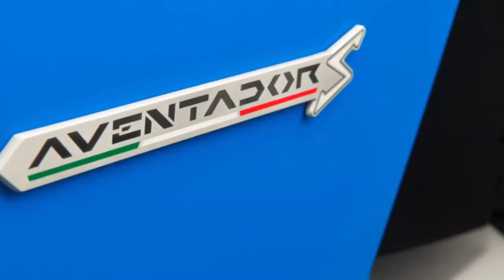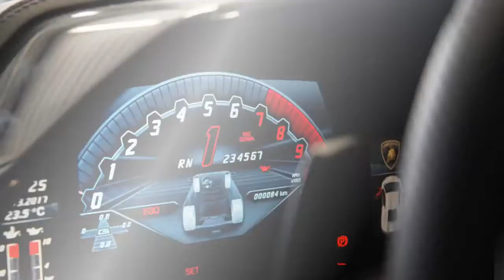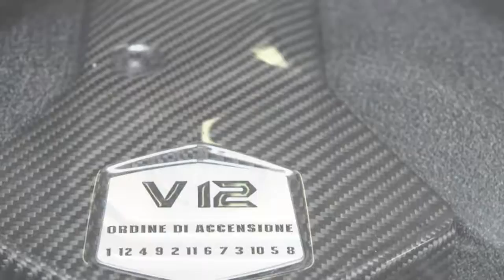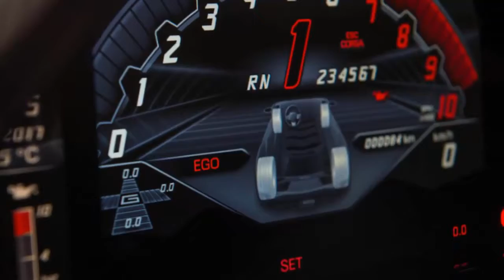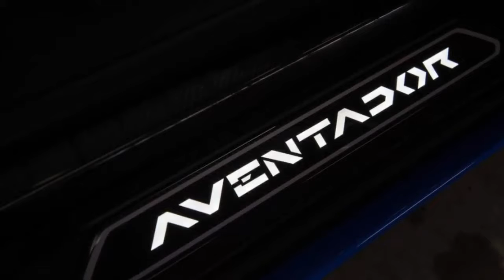New Car: 2017 Lamborghini Aventador S review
The brutal Lamborghini Aventador has stepped up a notch to the subtly changed Aventador S. Under the skin though is more power, more tech and more agility. James hits the Phillip Island Circuit in the big V12 to see if the S makes all the difference.

Packing a naturally aspirated 6.5-litre V12 with a stonking 515kW (or 700hp) turning all four wheels, the LP700-4 tore up the 0-100kmh dash in 2.9 seconds, to a maximum top speed of 354km/h.

The monstrous wedge looked, for a time, to be the last of the old guard of supercars. All that power and performance without any modern turbocharged or electrified stimulation, leading many of us to wonder what amazing beast might come next.

Throw in more power, the 6.5-litre V12 now produces 544kW (740hp), four-wheel steering, and an enhanced vehicle dynamics intelligence system called LDVA (more on that shortly) and the Aventador S has all the hallmarks of a new model, showing there is still plenty of life in the ‘one-vent, one-door’ carbon monocoque yet.

Add in the exterior carbon fibre details ($10,600), parking camera and sensors ($9,600), a bunch of interior personalisation tweaks, and perhaps a bit more carbon, not to mention the new centre-lock wheels, and your options can climb well north of $100,000 rather quickly.

Once in, and door lowered, the cabin is quiet and quite snug. There’s a small storage pocket in the door and a tiny cubby between the two seats, plus a glovebox, but it feels more enveloping than cramped.

Of the three cars we drove, two had the standard leather and Alcantara interior, which is tremendously comfortable, albeit a little bleak, but one featured lovely quilted baseball-mitt like brown, weathered leather as part of the Ad Personam customisation process.

Squeezing the car up to a very relaxed 5000rpm results in a growing wail, increasing in pitch and volume as the ‘needle’ on the LCD instrument display rises.

Back off and there's the requisite aggressive gargling that only gets more violent as the car gets hotter.

The track is wet and you can see where the pace car kicks up a spray of standing water. We’re taking things carefully, to get a feel for the circuit and the cars, but still seeing speeds in excess of 150km/h. As you do.

Constantly monitoring your progress is the new LDVA (Lamborghini Dinamica Veicolo Attiva) active vehicle dynamics system.

The software assesses longitudinal loads and adjusts traction control and four-wheel drive torque split, lateral loads through the four-wheel steering and rack ratio, through to vertical loads by utilising the multi-position rear wing and magnetorheological (adaptive) suspension dampening.

Power delivery matches the ‘regular’ Aventador until about 5000rpm, where the S keeps climbing to its revised peak at a wailing 8400rpm. Torque, while unchanged to a maximum of 5500rpm doesn’t taper off as quickly, giving the 'S a taller ability for winding on speed higher in the rev range.
The 2017 Lamborghini Aventador S is an emotional machine, that very few of us will ever have the chance to fully experience. But from the outside looking in, it is, in all core areas, worthy of its poster-on-the-wall status, and now more than ever has the ability to match.